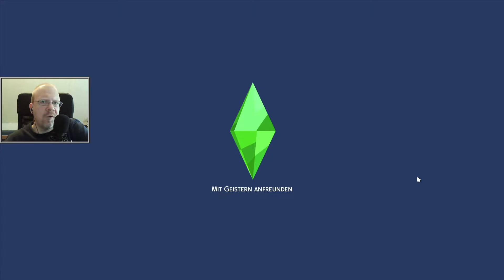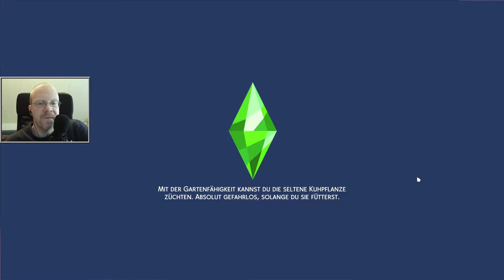Die Sims 4 - Staffel 2: Paranormale Phänomene #234 - Neue Freunde? ✶ Let's Play [Deutsch]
Let's Play Die Sims 4 - Staffel 2: Paranormale Phänomene #234 - Neue Freunde? [Deutsch] [HD]

Die Sims 4: Paranormale Phänomene von EA
Offizielle Seite von Die Sims 4: